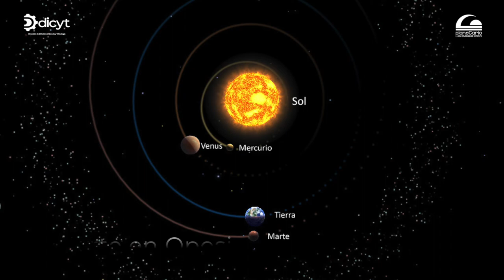🌕Eventos astronómicos de la primera quincena de diciembre 2022🪐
🌕¡Vive con nosotros la astronomía✨🔭 y la ciencia⚛️! Conoce los eventos astronómicos💫 que se darán del 1 al 15 de diciembre 2022. 👀